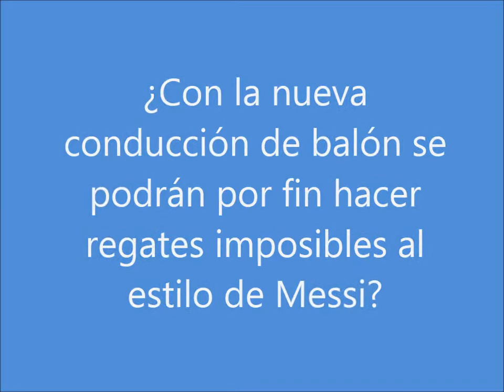Entrevista Nick Channon - FIFA14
Entrevistamos a Nick Channon con motivo de la presentación en Madrid de FIFA 14.